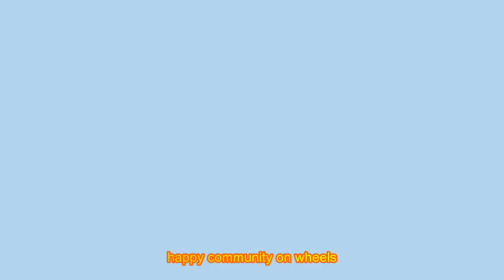The Wheels on the Bus | Magical Adventure | Nursery Rhymes for Kids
Title: "The Wheels on the Magical Adventure Bus"

Once upon a sunny day in the bustling town of Harmonyville, a group of children eagerly gathered at the bus stop. Little Timmy, Sarah, and Benny were excitedly chattering, waiting for their favorite magical adventure bus.

As the bus arrived with a cheerful "toot-toot," the friendly bus driver, Mr. Harmony, welcomed the children aboard.

The children settled into their seats, brimming with anticipation. Mr. Harmony grinned and began to sing, setting the stage for a magical journey.

Suddenly, the wipers on the bus took on a life of their own, swaying and dancing in tune with the song. The children giggled with delight as the magical bus transformed into a rhythmical wonder.

Next, the bus rolled through the heart of Harmonyville, where the people on the bus joined the melody.

🎶 "The people on the bus go, 'chat, chat, chat,
Chat, chat, chat, chat, chat, chat.'

The town came alive with the lively chatter of the people, each sharing stories and laughter. It was a joyous ride as the children and the townsfolk became one big, happy community on wheels.

As the bus continued its journey, the horn joined in with a cheerful beep, captivating the attention of everyone in Harmonyville.

The magical bus echoed with laughter and music, spreading joy throughout Harmonyville.

Suddenly, a sweet sound filled the air – the baby on the bus decided to join the musical adventure.

🎶 "The baby on the bus goes, 'wah, wah, wah,

The children couldn't help but smile at the adorable baby's contribution to the symphony of sounds.

As the magical adventure continued, the mummy on the bus joined in with a soothing "ssss sh, ssss sh, ssss sh," creating a calming rhythm that made everyone on board feel cozy and content.

🎶 "The mummy on the bus goes, 'ssss sh, ssss sh, ssss sh,
Ssss sh, ssss sh, ssss sh.'

The wheels on the bus continued to spin, and the magical adventure bus carried the children through a town filled with laughter, friendship, and the enchanting melody of their shared journey.

And so, the magical adventure bus rolled away, leaving the town of Harmonyville filled with the echoes of happiness and the promise of many more magical journeys to come.